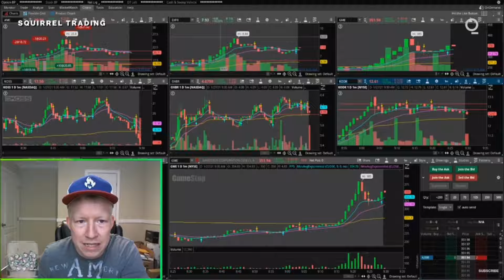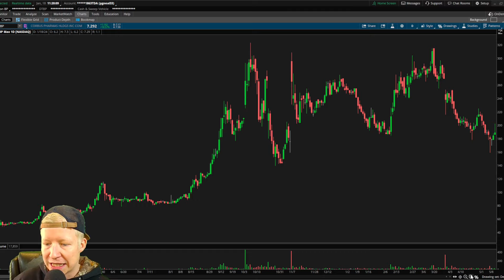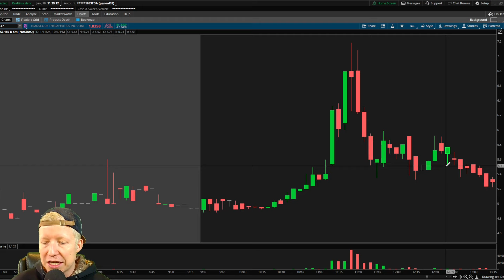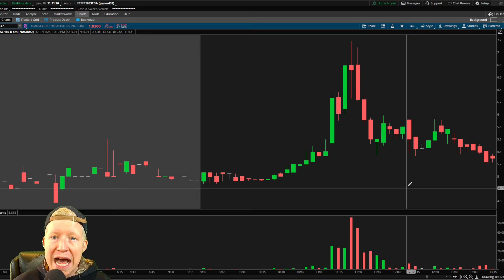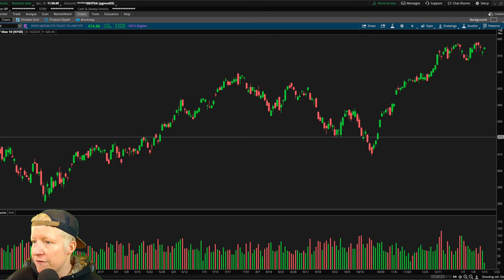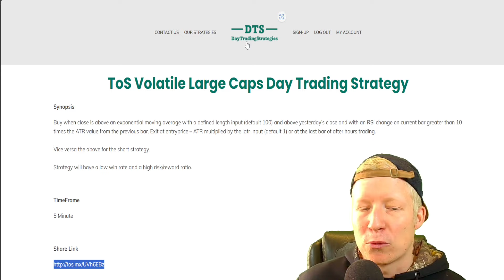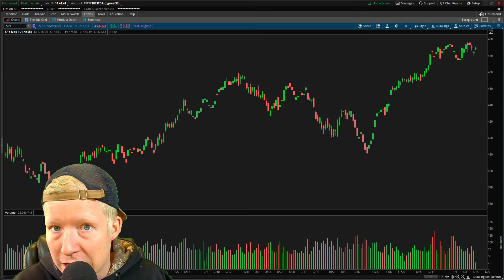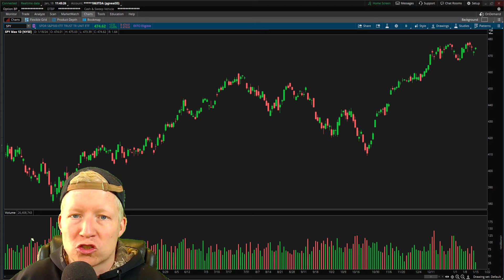Bloomberg Interviewed ME About Day Trading Stocks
My interview with Bloomberg!

📈 Reflecting on My Bloomberg Interview: 3 Years Later 📈 In this exclusive video, I revisit the questions posed by Bloomberg in 2021 about getting better at day trading stocks. Join me as I share how my answers have evolved and offer fresh insights based on three more years of experience in the dynamic world of stock trading. Whether you're a seasoned trader or just starting, this retrospective journey promises valuable lessons and updated perspectives. Let's dive into the evolving landscape of day trading together! 🚀💼

(Description written by ChatGPT)

0:00 - Bloomberg Intro
0:43 - Biggest Lesson Learned?
6:18 - How am I different from a 'Guru?'
10:55 - How do I get good at trading?
14:19 - DayTradingStrategies.Net
15:20 - What's changed